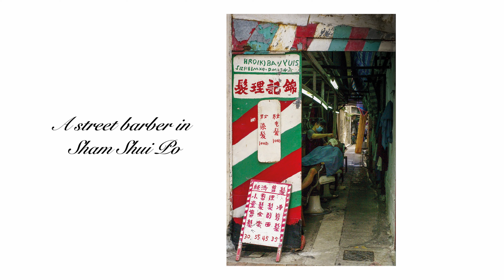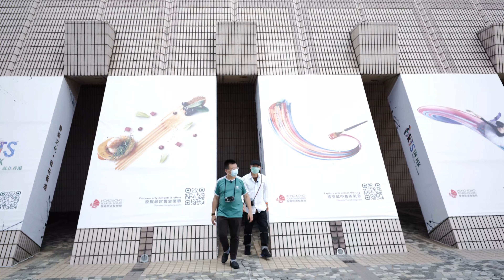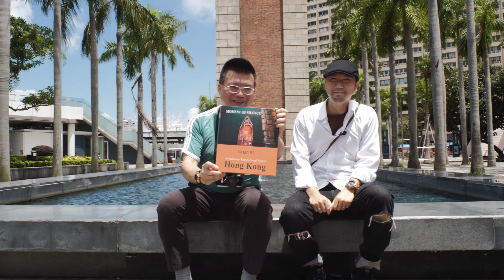【MKK專訪】街頭攝影師_JACKEY WU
今集MKK專訪很高興請來了街拍攝影師Jackey Wu分享他的作品。在疫情下，他的原本的歌唱事業受到嚴重的影響，但上天關了一扇窗卻為他開啟了另一道門。Jackey Wu利用疫情這空檔遊走街頭拍攝，並出了一本書"MOMENT OF SILENCE"。在這本書中，全部照片都是使用Lecia鏡頭跟相機去拍攝，所以說Leica的驚喜遠不止於影像上，對生命的影響也是如此。

主店地址:
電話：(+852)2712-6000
辦公時間：星期一至六 11:30 ~ 20:00

公眾假期:11:30 ~ 19:00
星期日休息

星際分店地址:
辦公時間：星期二至六 11:30 ~ 20:00
星期日、一及公眾假期12:00-20:00
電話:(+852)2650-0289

M&K Kamera
Main shop
Rm.1102 Lee Wai Commercial Building,
1-3A Hart Avenue, T.S.T., Kowloon, Hong Kong.
Business hour: Monday to Saturday 11:30 ~ 20:00
Public holidays 11:30 ~ 19:00, Sunday close
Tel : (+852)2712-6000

SimCity Branch:
Business hour: Tuesday to Saturday 11:30 ~ 20:00
Sunday,  Monday, Public holidays 12:00 ~ 20:00